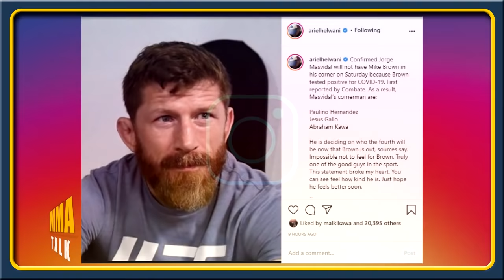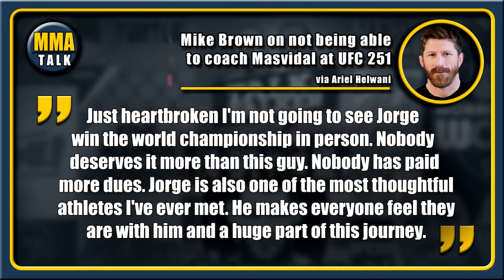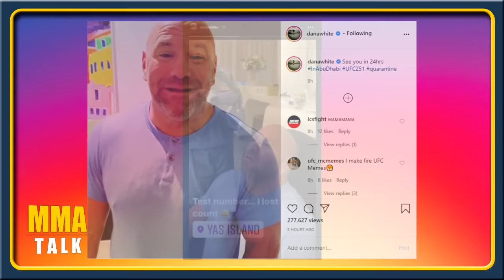Jorge Masvidal EATING PIZZA during weight cut, Cejudo Slams O'Malley,Mike Brown out of UFC 251,Conor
MMA news today:

DANA WHITE arrives to Fight Island in Abu Dhabi

ANTHONY SMITH on Jorge Masvidal's chances to defeat Kamaru Usman at UFC 251
Speaking on SiriusXM Fight Nation 156, Anthony Smith weighed in on Masvidal-Usman matchup

COACH MIKE BROWN tests positive, won't be in Jorge Masvidal's corner at UFC 251

HENRY CEJUDO on potential fight with 'overrated' Sean O'Malley

JORGE MASVIDAL eating pizza during UFC 251 weight cut

DUSTIN POIRIER reveals Jorge Masvidal has been training for Kamaru Usman this entire time